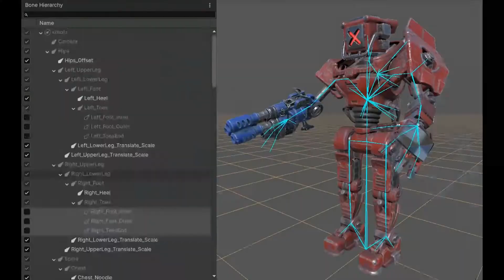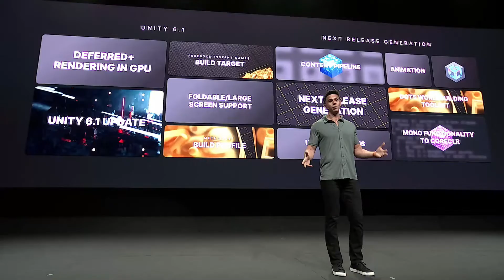Major Announcements From Unity Unite 2024 in Under 10 Minutes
The Unity annual developer conference Unite 2024 is on now in Barcelona.  In this video we condense down the hour + long  keynote speech a little under 10 minutes, bringing you all the key highlights of interest to game developers.  Topics like Unity 6, Unity 6.1, the run-time fee and even a bit of Unity 7 news!